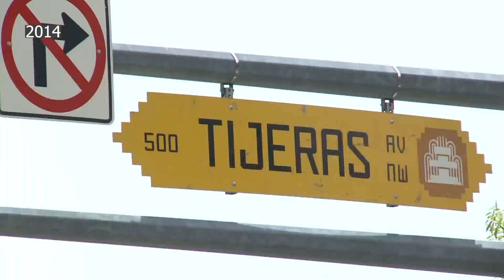Albuquerque city council to discuss downtown street project